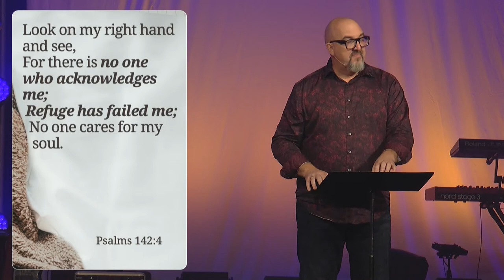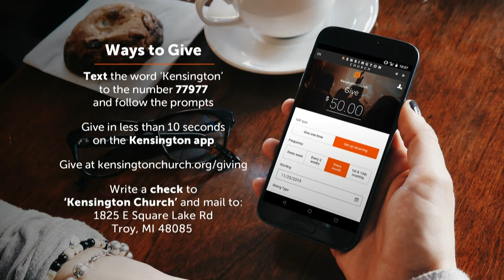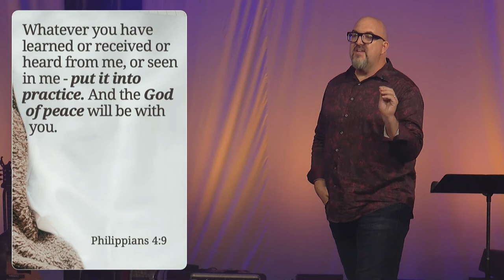I Feel... - Week 2 | Troy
Do you feel…joyful? anxious? angry? sad? invisible? The past year and a half has given us quite the range and the depth of emotions. The capacity to feel is a gift, but our emotions can be cruel dictators if we let them rule. And, where is that line between letting ourselves feel and taking it too far? Join us for this four-week series as we look at the life of David – a man who brought his intense emotions including fear and anger – to God in an honest and vulnerable way.